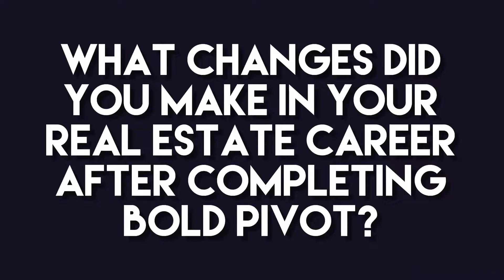KW Philippines BOLD Pivot Ambassador: Tess Rama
Hear the other stories of our Bold Ambassadors on how BOLD changed their way of thinking, attracted positivity, and exceeded their expectations.

Featuring: Tess Rama, Broker Associate from KW Alabang!